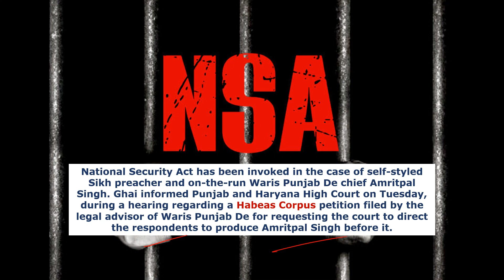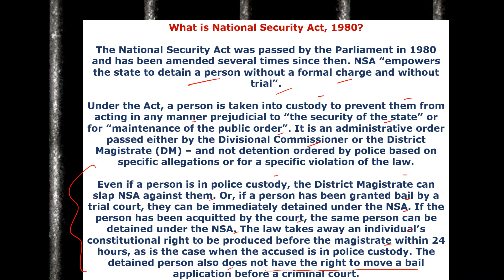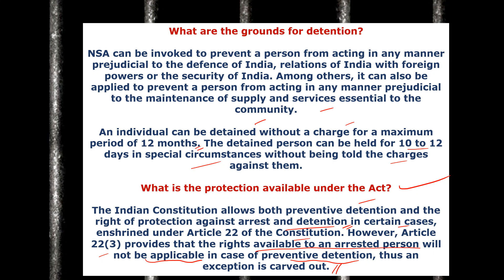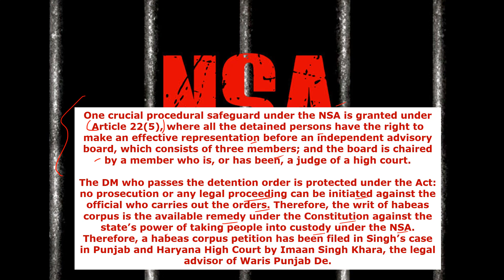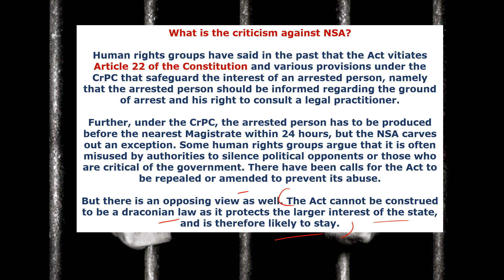NSA Invoked Against Amritpal Singh and Aides ! What is the National Security Act ?